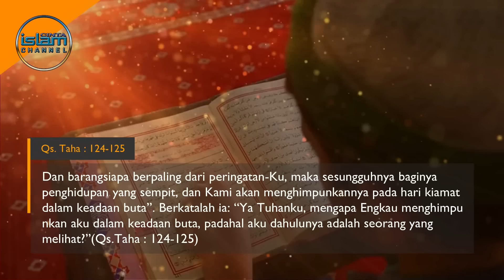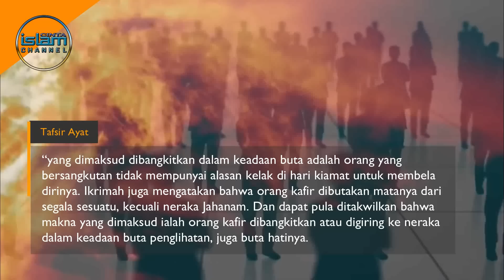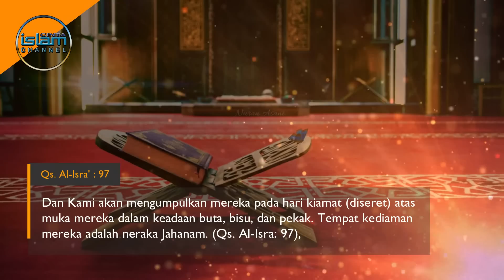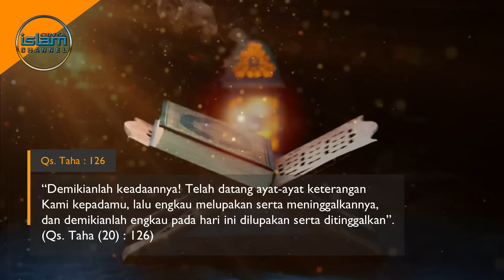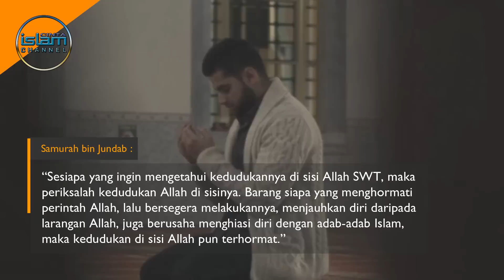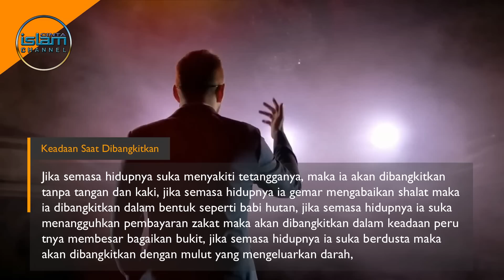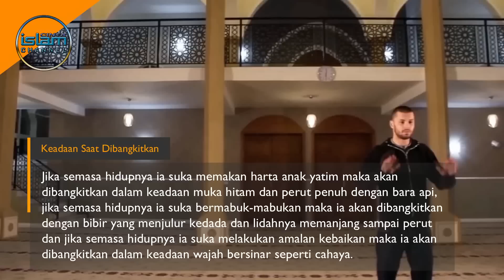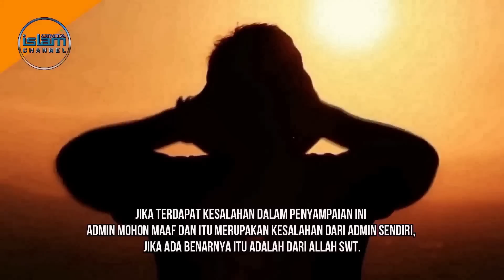Inilah Golongan Yang Akan Dibangkitkan Dalam Keadaan Buta Di Akhirat Kelak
Manusia adalah mahluk yang diciptakan oleh Allah SWT dalam keadaan sempurna, bisa melihat semua ciptaan Allah SWT dengan sempurna, bisa makan dan minum, berjalan dan lain sebagainya. Tapi tahukah kalian, pada hari kiamat nanti akan ada di antara orang-orang yang yang sempurna hidupnya di dunia, akan tetapi ketika dibangkitkan oleh Allah SWT mereka dalam keadaan buta.

Lantas, Kenapa Mereka Dibangkitkan Dalam Keadaan Buta? Mau tau jawabannya, simak ulasannya dengan menonton video ini hingga akhir.